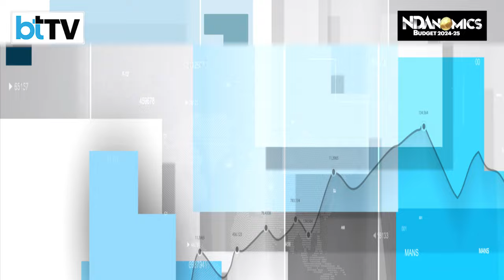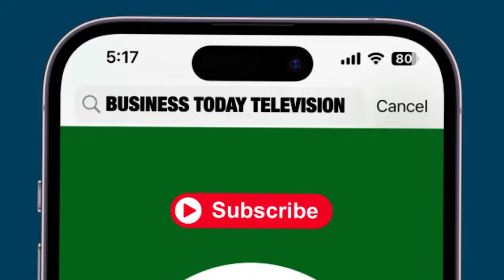Future Of Farming: Dr. Gulati's Call For Agri Council & R&D Investment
Dr. Ashok Gulati, Distinguished Professor at ICRIER, proposes creating an Agri Council similar to the GST Council to engage with diverse farm sectors and states for nationwide reforms. Highlighting the unique needs of states like Punjab and Kerala, he emphasizes building trust through dialogue. Addressing farmers' risks from nature and markets, he advocates for climate-smart agriculture, investment in R&D, and a robust extension system. He also suggests prioritizing the PM Fasal Bima Yojana with technology for automatic compensation. he calls for a crop-neutral incentive structure for pulses and oilseeds to ensure fair minimum support prices and stabilize procurement.